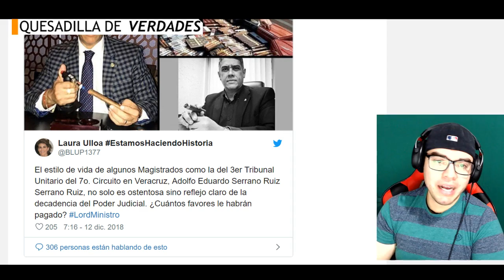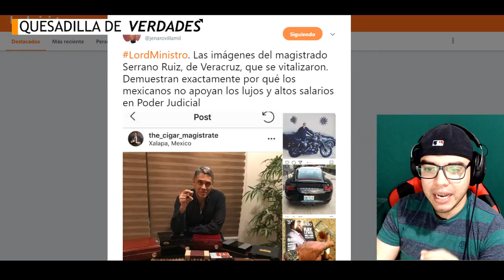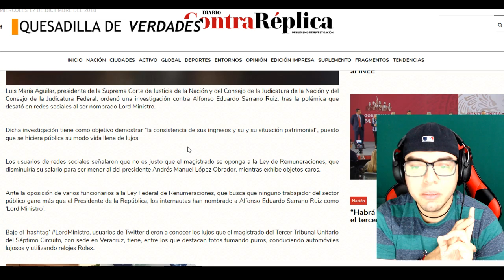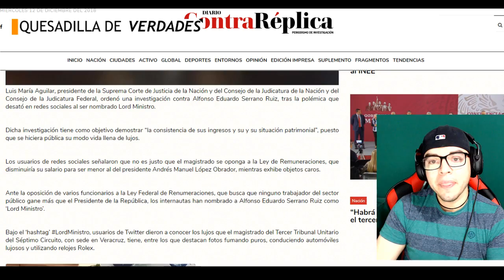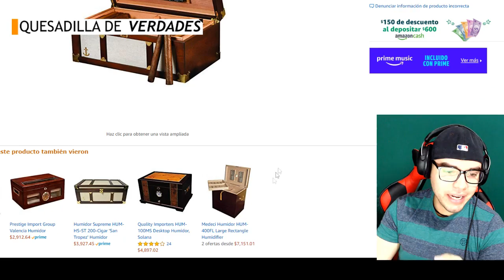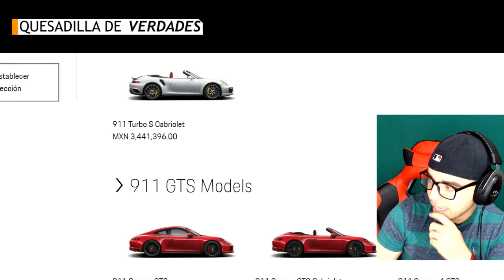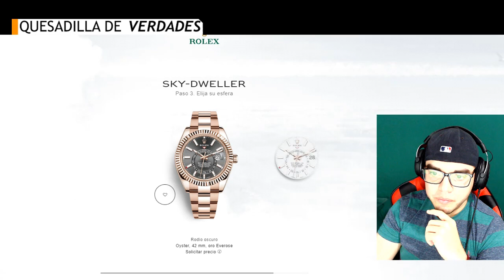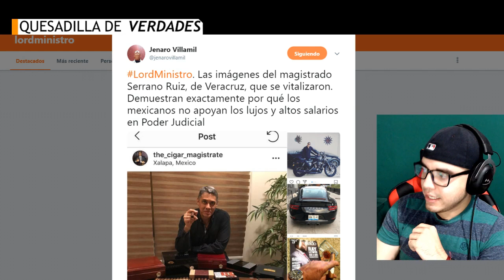Para quedar bien con el pueblo SCJN inicia investigación contra Lordministro Esto valen sus cosas